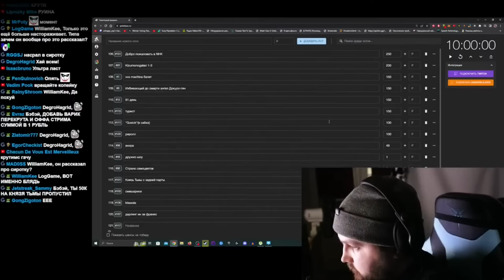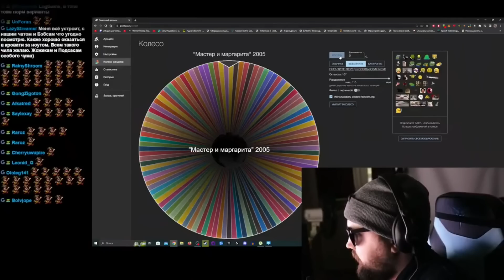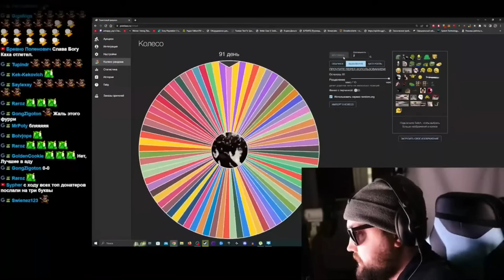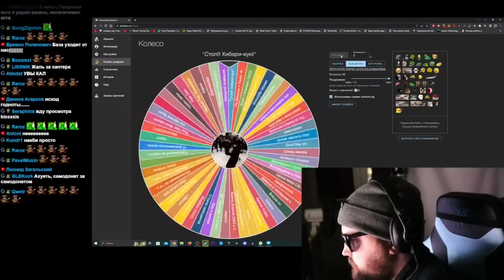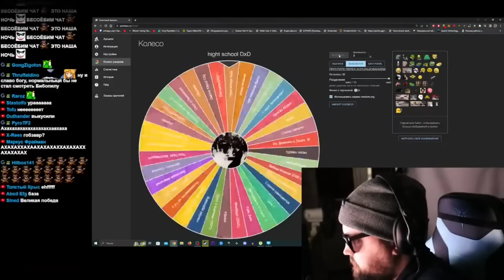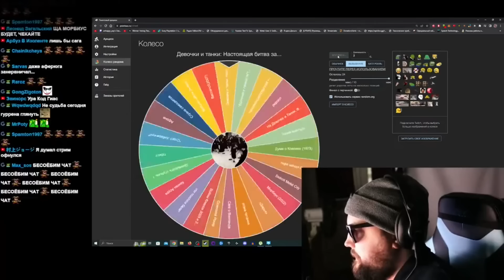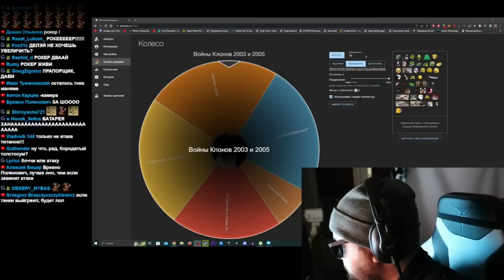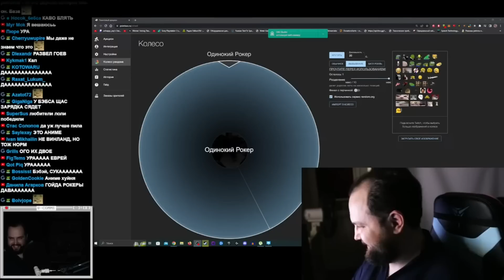Бэбэй и Колёсный аукцион | Снова аниме ?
Тайм коды:
00:00-00:32 Интро
00:32-02:36 Начало .  120 участников
02:36-04:16 100 участников
04:16-06:03 80 участников
06:03-07:44 60 участников
07:44-09:45 40 участников
09:45-11:20 20 участников
11:20-13:45 Финал
13:45-14:05 Конечная заставка
__________________________(УГОЛОК БЭБЭЯ)_______________________________